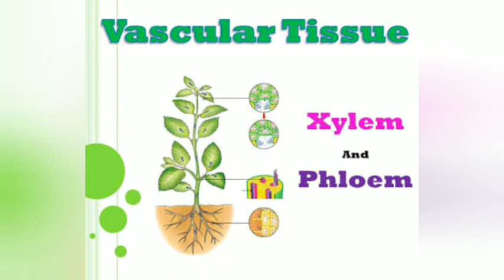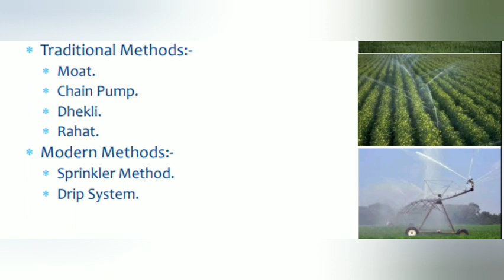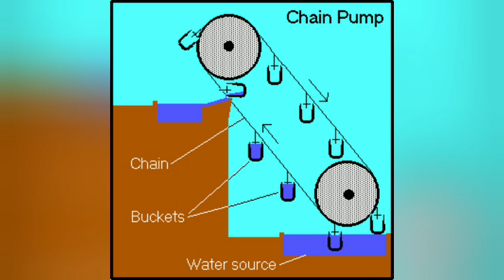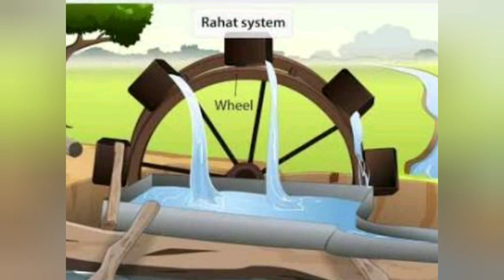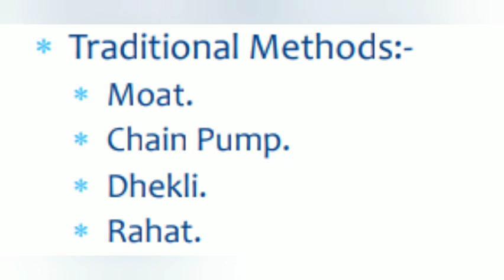5 Class8 science Day3 Video1 Traditional Methods of Irrigation Crop Production